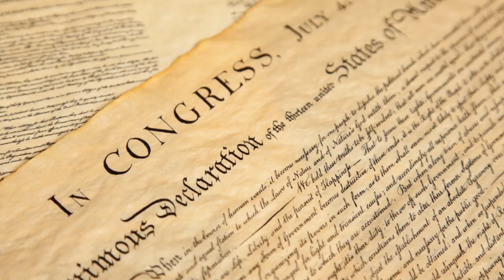Constitutional Government Is Limited Government: Ideas that Informed the American Founders, Part 10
A constitution limits the powers of government by defining and distributing its powers. However, just because a nation has a constitution does not mean that it has a constitutional government. Listen to today’s episode for more!

60-Second Civics, Episode 4423: September 3, 2021

Content Credits:
Visual 1 & 2 (Constitution on flag): oersin, Getty Images/Canva
Visual 3 (Capitol - Washington DC): f11photo, Getty Images Pro/Canva
Visual 4 (Aristotle): sneska, Getty Images Signature
Visual 5 (Fence): OlFedv, Getty Images/Canva
Visual 6 (King George III): Thomas Frye, William Pether, Library of Congress
Visual 7 (Declaration): miflippo, Getty Images/Canva